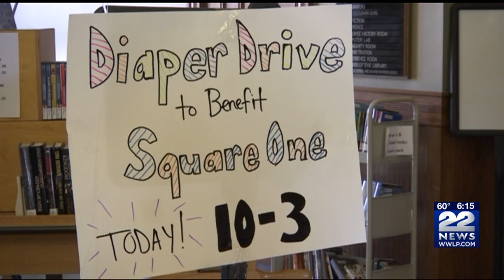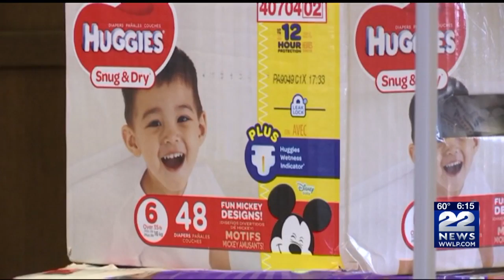Bay Path University student holds diaper drive to help western Mass. families in need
A Bay Pay University student held a diaper drive at the Chicopee Public Library Saturday to collect supplies for western Massachusetts families in need.